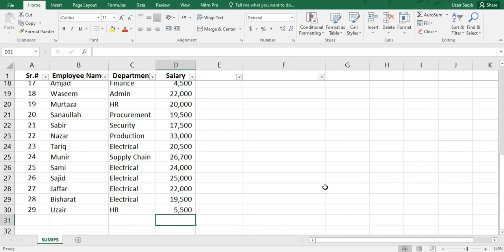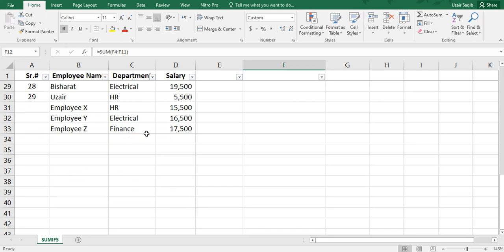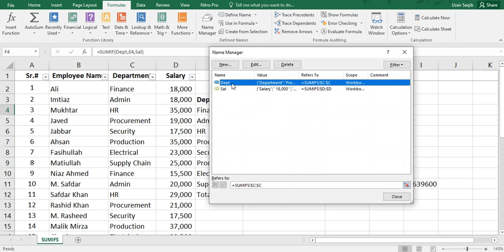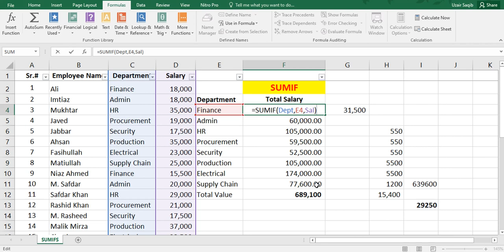06 - SUMIF Function (Part 2/2)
Hi Everyone!

This is Muhammad Uzair from Pakistan. I am here to teach Microsoft Excel (step by step) for all those professionals who have no grip in Microsoft Excel while their routine office is work is evolves around Microsoft Excel.

The lecture is recorded in URDU voice to reach that every student, viewer, and professional who’s English is not so well that can understand the lectures.

In this video lecture, I tried my best to explain in detail the SUMIF function of Microsoft Excel.

I will be happy to see responses from your side to improve my video lectures. And will be glad to help you in detail, where required.